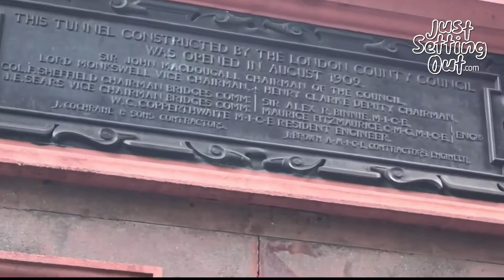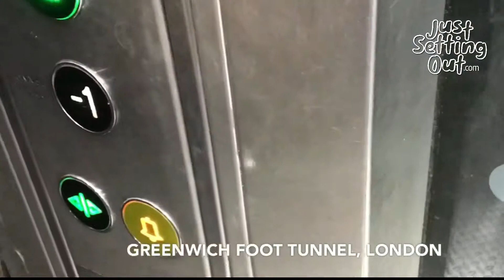Watch: Greenwich Foot Tunnel: one of the favourite place in London.